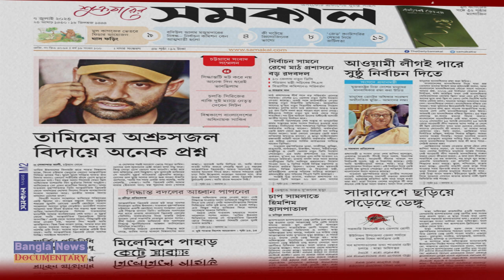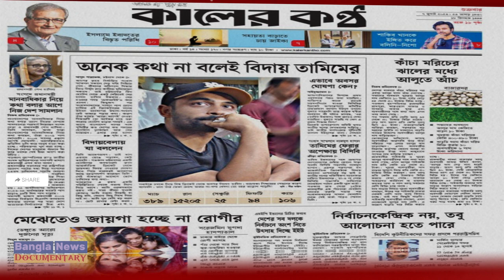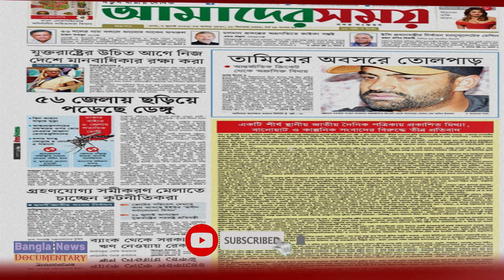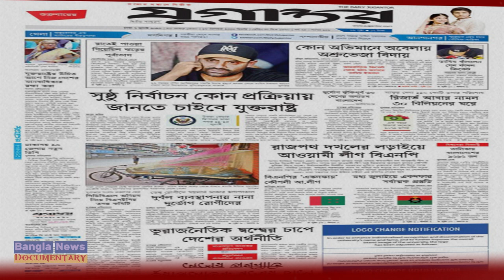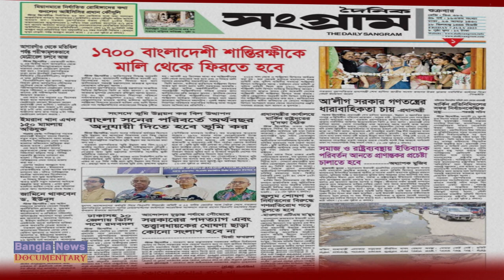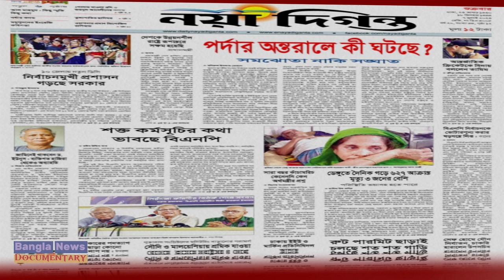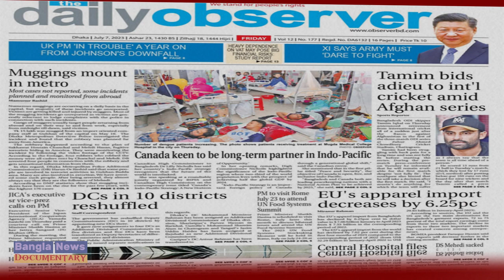আজকের সংবাদপত্র | ৭ জুলাই, ২০২৩ | Ajker Sangbadpatra | Bangla News & Documentary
Search Queries & Tags:
আজকের সংবাদপত্র,
আজকের সংবাদপত্রের শিরোনাম,
আজকের সংবাদপত্র পর্যালোচনা,
আজকের সংবাদপত্র,
আজকের সংবাদপত্র চ্যানেল আই,
আজকের প্রথম আলো সংবাদপত্র,
চ্যানেল আই আজকের সংবাদপত্র channel i ajker sangbadpatra,
channel i আজকের সংবাদপত্র,
আজকের দৈনিক সংবাদপত্র,
ajker sangbadpatra,
ajker sangbadpatra,
ajker sangbadpatra khabar,
ajker sangbadpatra,
ajker sangbad,
ajker sangbadpatra khabar,
channel i ajker sangbadpatra,
ajker bangla sangbad,
ajker khobor bangla,ajker bangla video
Bangla news paper,news paper
daily news paper today,daily news paper, today,
daily news paper today,daily news paper,bd newspaper,ajker sangbad Patra,

People also search:
আজকের পত্রিকা | Today's News | Newspaper | bangla news documentary
আজকের পত্রিকা, সকল সংবাদ একসাথে, নিউজ হেডলাইন | Bangla news paper today
আজকের পত্রিকার প্রধান প্রধান শিরোনাম | Newspaper
চ্যানেল আই আজকের সংবাদপত্র | 07 july, 2023 | Channel i Ajker Sangbadpatra
পত্রিকার প্রধান শিরোনাম  ৭ জুলাই, ২০২৩ | Newapaper Headlines

Hope you really enjoy this video..⬇️
আজকের সংবাদপত্র | ৭ জুলাই, ২০২৩ | Ajker Sangbadpatra |

You can share your idea in email ⬇️
Thank you for Visit. "Bangla News & Documentary"